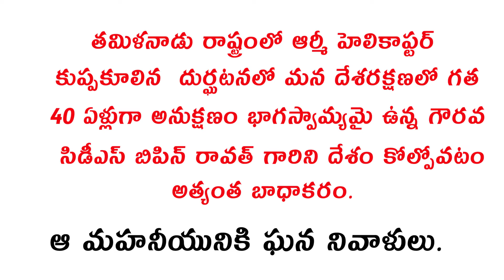Bipin Rawat Died in Helicopter Crash | CDS Bipin Rawat Passes Away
జై జవాన్ ✊

దేశంలో మనంతా ధైర్యంగా, స్వేచ్ఛగా జీవించగలగుతున్నామంటే.. అది భారత సైన్యం దయవల్లే. తమ ప్రాణాలను ఫణంగా పెట్టి మనలను కంటికి రెప్పలా కాపాడుతోన్న సైనికులు, వారి ధైర్య సాహసాల గురించి ఎంత చెప్పుకున్నా తక్కువే. ముఖ్యంగా, మంచు కొండల్లో, గడ్డ కట్టే చలి, ఏడారులు, లోయల్లో నిద్రాహారాలు మానుకుని భద్రత కల్పిస్తున్న మన సైనికులు, మన రక్షణ బలం గురించి తెలుసుకుంటే గర్వంగా సెల్యూట్ చేయకుండా ఉండలేరు